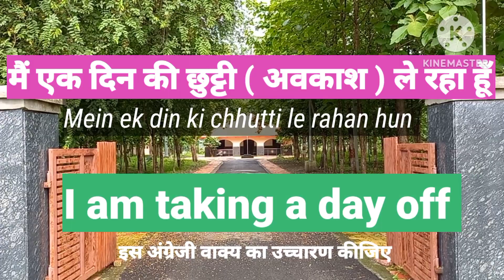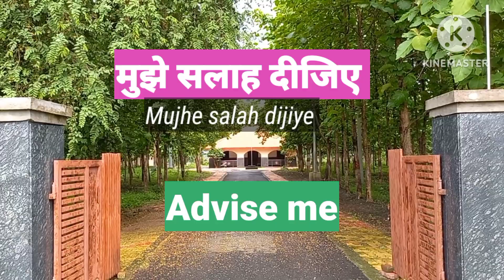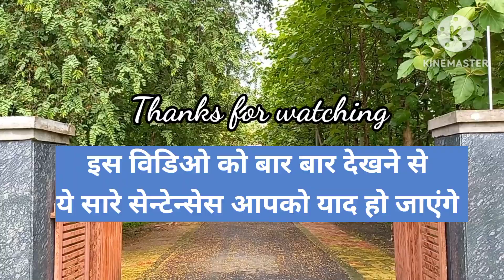Simple English sentences for daily use | रोज बोले जानेवाले अंग्रेजी वाक्य | Part 24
@jaideepdeshmukh5263  , Simple English sentences for daily use , Simple English sentences with Hindi translation , Spoken English practice , Spoken English course